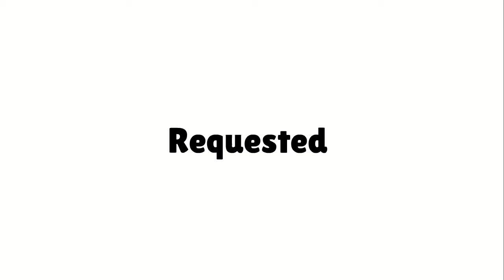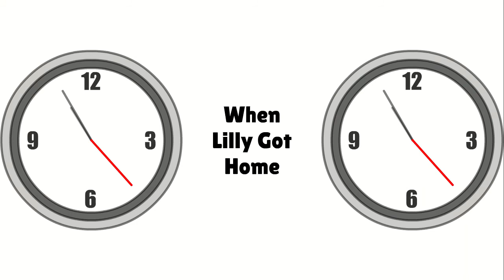Lilly Hangs Out With Tripp While Grounded